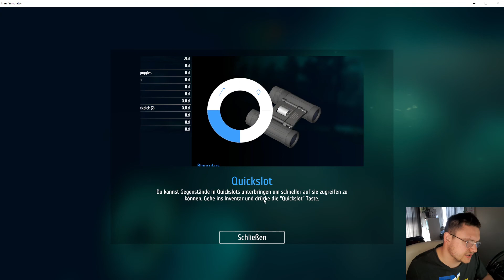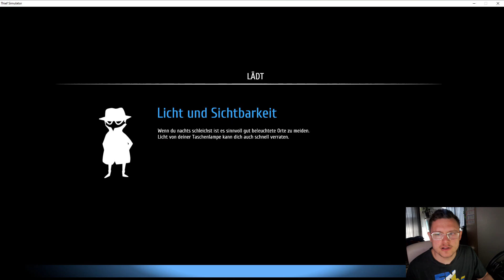Thief Simulator - Wir stehlen das Tutorial - Dieb Simulator #1 - Erster Auftrag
Wir gehen in die Rolle eines Diebes und treiben hier unser Unwesen. Wir schleichen uns an Häuser an, zerbrechen Zäune und Fenster und klauen alles was möglich ist.